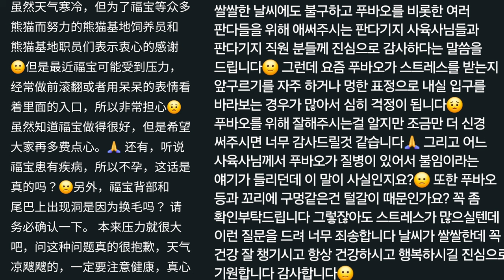푸바오 관련해서 선수핑 기지에 건의사항을 보냈습니다(1)